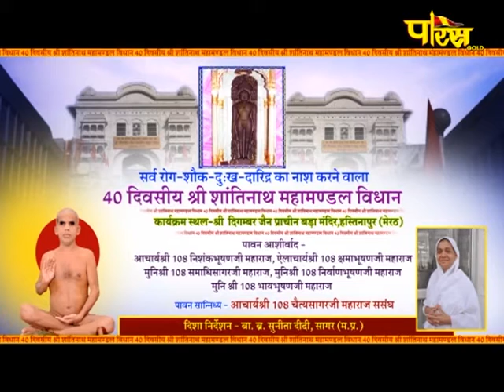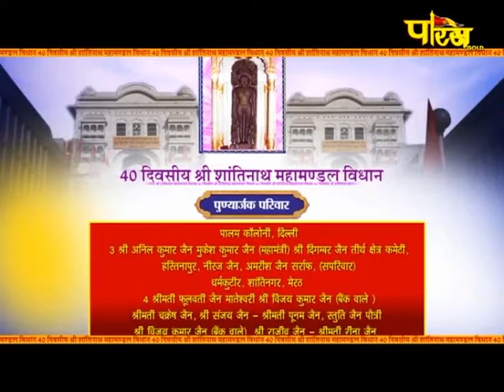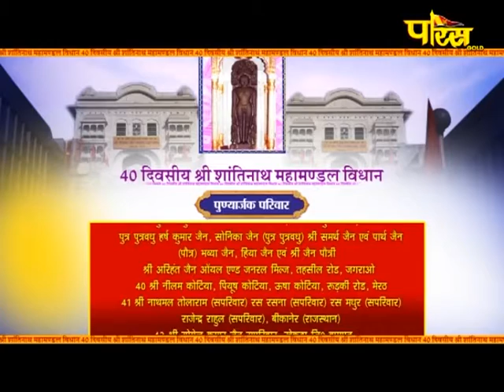Vishesh | Shantinath Vidhan | शांतिनाथ विधान | हस्तिनापुर | Date:-11/10/20